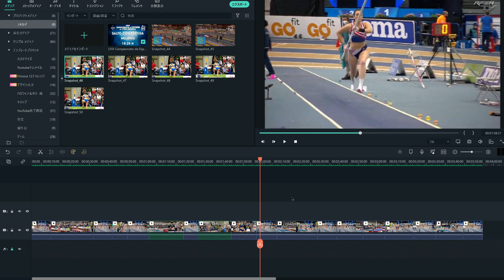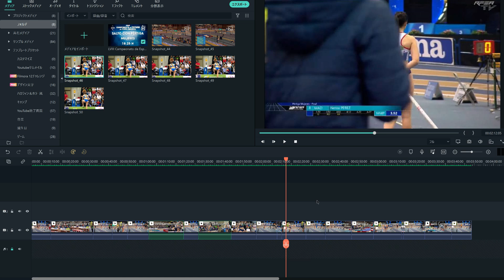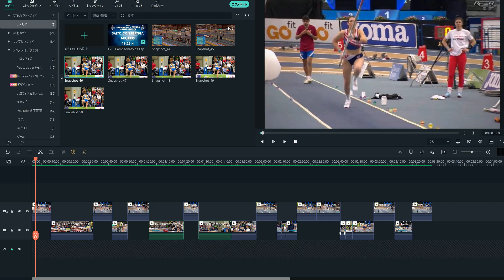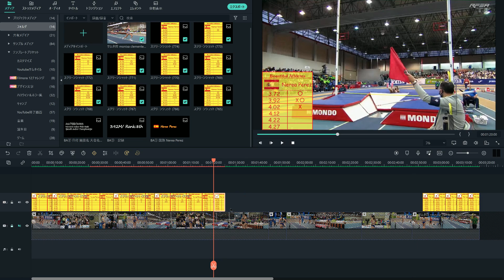Nerea Perez | Women's Indoor Pole Voault | Spanish Indoor Championships | 2022 Ourense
Nerea Perez , Spanish beautiful Pole Voaulter

Spanish Indoor Championships, Pistas Expourense, Ourense
LVIII Campeonato de España Absoluto en Pista Cubierta   Ourense
Track & Field Event: Women's Pole Vault

Nerea Perez
Performance: 3.92M/ Result:8th

Pole vaulting, also known as pole jumping, is a track and field event in which an athlete uses a long and flexible pole, usually made from fiberglass or carbon fiber, as an aid to jump over a bar. Pole jumping competitions were known to the Mycenaean Greeks, Minoan Greeks and Celts[citation needed]. It has been a full medal event at the Olympic Games since 1896 for men and since 2000 for women.

It is typically classified as one of the four major jumping events in athletics, alongside the high jump, long jump and triple jump. It is unusual among track and field sports in that it requires a significant amount of specialised equipment in order to participate, even at a basic level. A number of elite pole vaulters have had backgrounds in gymnastics, including world record breakers Yelena Isinbayeva and Brian Sternberg, reflecting the similar physical attributes required for the sports.[1][2] Running speed, however, may be the most dominant factor. Physical attributes such as speed, agility and strength are essential to pole vaulting effectively, but technical skill is an equally if not more important element. The object of pole vaulting is to clear a bar or crossbar supported upon two uprights (standards) without knocking it down.

El salto con pértiga o también llamado salto con garrocha es una prueba del actual atletismo que tiene por objetivo superar una barra transversal situada a gran altura con ayuda de una pértiga (garrocha) flexible. Esta pértiga tiene normalmente de 4 a 5 metros de longitud y suele ser de fibra de vidrio y carbono, materiales que reemplazaron al bambú y al metal en la década de 1960 de manera consecutiva.

Motivos de intento nulo:

El listón no se queda sobre los soportes por acción del atleta en el salto.
El atleta o la pértiga tocan el suelo o la zona de caída más allá del plano vertical de la línea superior del tope del cajetín, sin franquear el listón.
Después del despegue coloca la mano inferior por encima de la superior o desplaza esta hacia lo alto de la garrocha (acción de trepar por la pértiga).
Sujeta, estabiliza o recoloca con la mano el listón durante el salto.
Retraso en la ejecución del intento.
El saltador toma la pértiga unos centímetros antes del final de la misma, efectúa una carrera progresiva hacia el foso, clava la punta de la pértiga en un cajetín metálico situado en el suelo, con una profundidad de 20 cm, y salta adelante y llega doblando la pértiga; se coloca en una buena posición para recibir el impulso de la misma y extiende el cuerpo hacia arriba ayudándose del impulso de los brazos. Cruza el listón ventralmente con los pies por delante y luego cae en la colchoneta. El atleta puede hacer alejar hasta 80 cm el saltómetro de la perpendicular sobre el fin del cajetín para adecuar la profundidad del listón.

Esta prueba, que requiere una buena velocidad de carrera, músculos fuertes en la espalda y una gran habilidad gimnástica, figura en el programa de atletismo en los Juegos Olímpicos desde su primera edición de Atenas 1896, en lo que respecta a la categoría masculina. La categoría femenina no debutó hasta la edición de Sídney 2000.

Es la antepenúltima de las diez pruebas de atletismo en la categoría de decatlón hombres y tercera en mujeres, y también la penúltima de las siete pruebas del heptatlón hombres (pista cubierta).

En 1994 el ucraniano Serguéi Bubka, considerado el mejor saltador de pértiga de la historia, se convirtió en el primer atleta que superó los 6 metros de altura. Posteriormente, dejó el récord del mundo en 6,14 m al aire libre (outdoor) y 6,15 m en pista cubierta (indoor). Fue superado en 2014 por Renaud Lavillenie que alcanzó 6,16 m (indoor). En 2020, el atleta sueco Armand Duplantis superó ambos récords, llegando a 6,18 (indoor) en febrero, y logró el récord mundial el 7 de marzo de 2022 en Belgrado, donde superó su propia marca al lograr un salto de 6,19 m.1​